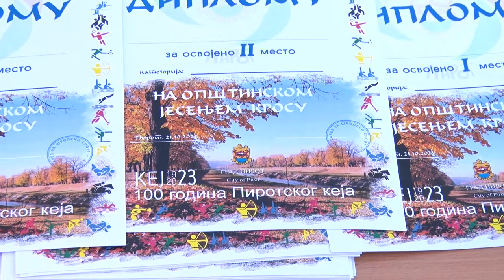JESENJI KROS NA PIROTSKOM KEJU